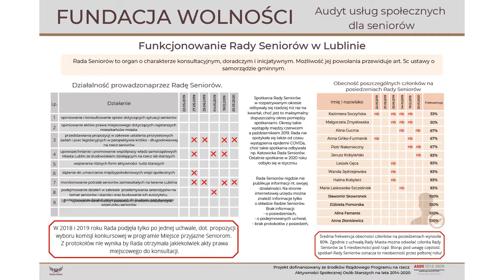Co jest ważne dla seniorów w Lublinie? - Wanda Małek